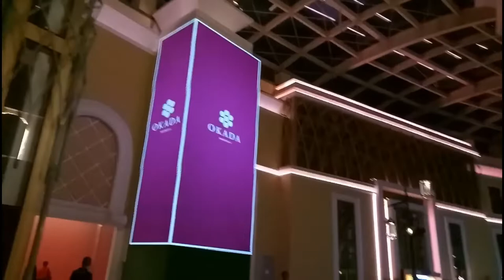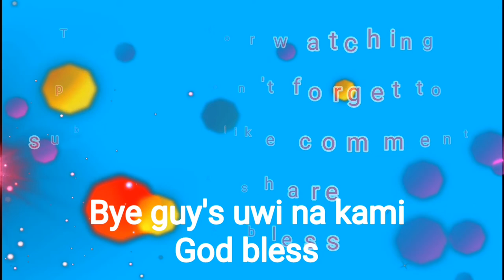Manila Okada colorful dancing fountain part 1. Bren Vlog